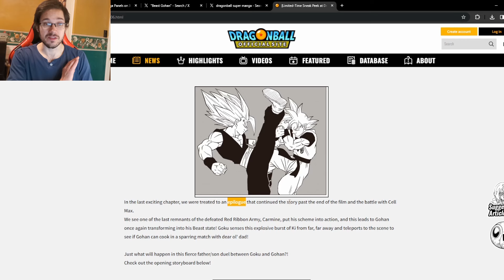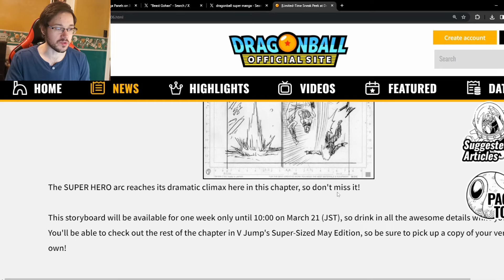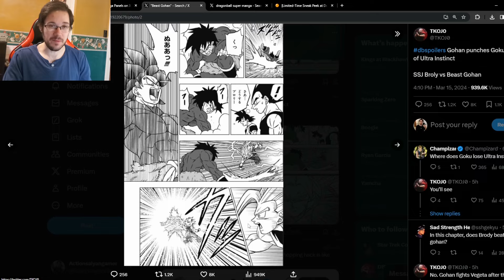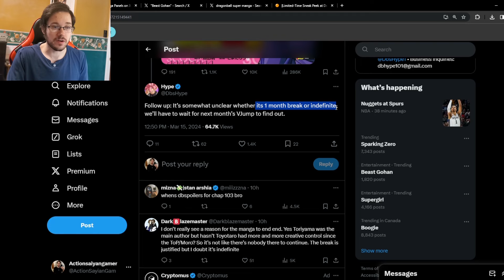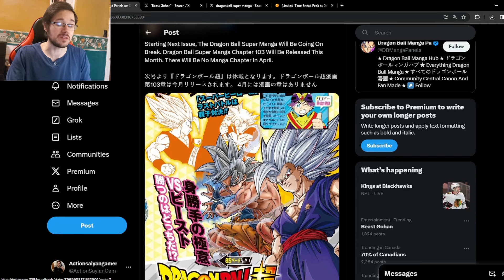Super Saiyan Broly LEAKED!! Broly Vs Gohan Dragonball Super Manga chapter 103